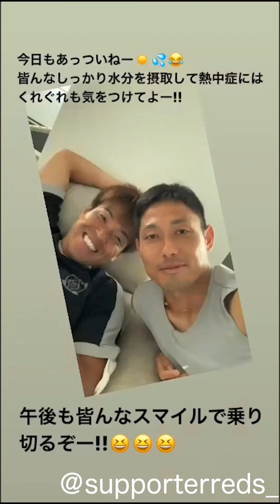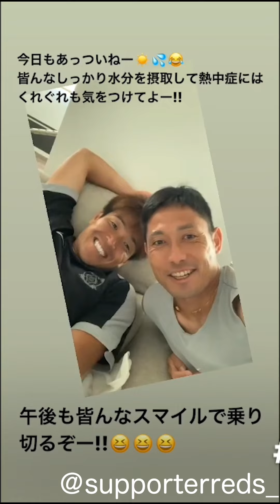浦和レッズ 2019 懐かし動画 part4